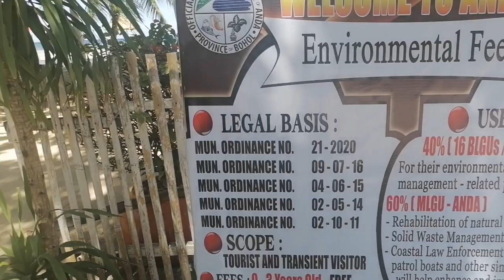PART2 GANITO KAMI SA BAHAY KAPAG MY OCCASION|| TISAY I.A